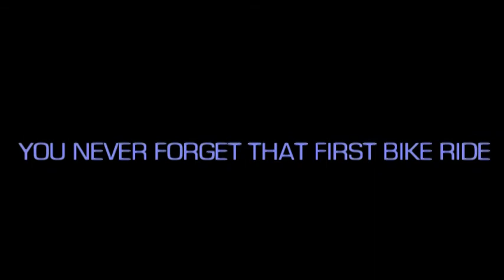You never forget that first bike ride..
One of the big milestones for us...At 3 years old, he is now freeriding... no training wheels, and no help, we are very proud.